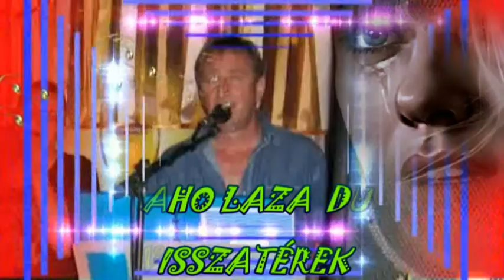ZAHO & LAZA DUO - VISSZATÉREK !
இڿڰۣஇڿڰۣஇڿڰۣஇڿڰۣஇڿڰۣஇڿڰۣஇڿڰۣஇڿڰۣஇڿڰۣஇڿڰۣ­இڿڰۣஇڿڰۣ
இڿڰۣஇڿڰۣஇڿڰۣஇڿڰۣஇڿڰۣஇڿڰۣஇڿڰۣஇڿڰۣஇڿڰۣஇڿڰۣ­இڿڰۣஇڿڰۣ
இڿڰۣஇڿڰۣஇڿڰۣஇڿڰۣஇڿڰۣஇڿڰۣஇڿڰۣஇڿڰۣஇڿڰۣஇڿڰۣ­இڿڰۣஇڿڰۣ
♥♥♥ MINDENKINEK KÖSZÖNÖM SZÉPEN AKI MEGNÉZI EZT A  VIDEÓM , BOLDOG VASÁRNAPOT  KÍVÁNOK  NEKTEK BARÁTAIM NAPSÜTÉSBEN , VIHAR MENTESEN ...HATÁRON INNEN ÉS TÚL  ! PUSZI , ÖLELÉS :  RÓZSIKA ♥♥♥♥♥:)♥♥♥♥♥♥♥♥♥♥♥♥♥♥♥♥♥♥♥♥♥♥♥♥♥♥♥♥♥♥♥♥♥♥♥♥♥♥♥♥♥♥
இڿڰۣஇڿڰۣஇڿڰۣஇڿڰۣஇڿڰۣஇڿڰۣஇڿڰۣஇڿڰۣஇڿڰۣஇڿڰۣ­இڿڰۣஇڿڰۣ